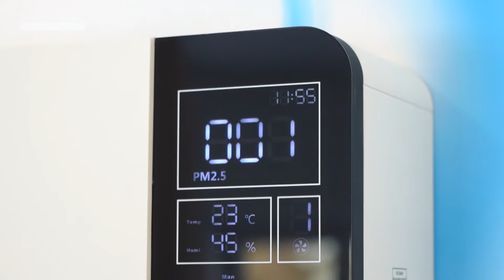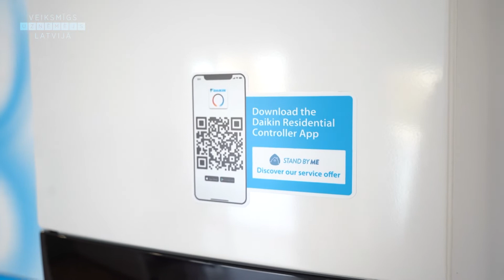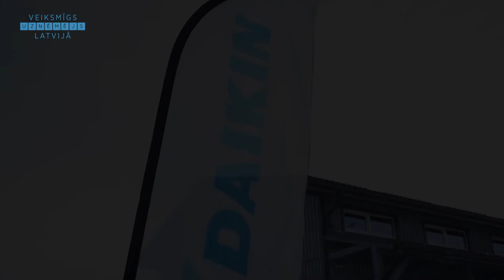DCenter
SIA DCenter

Jelgavas iela 36, Rīga, LV-1004